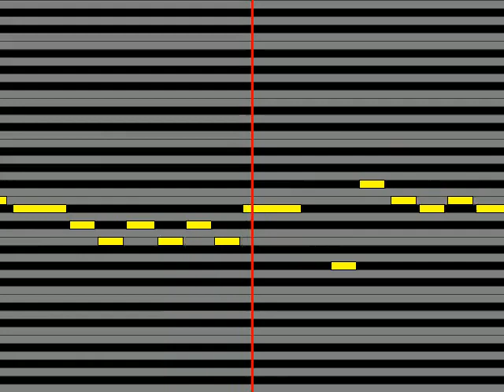【ガイドメロディ】 向井太一 Break up